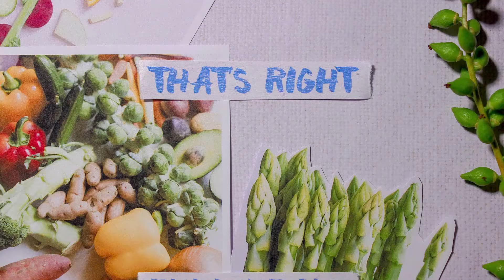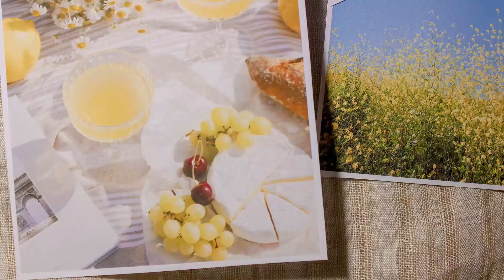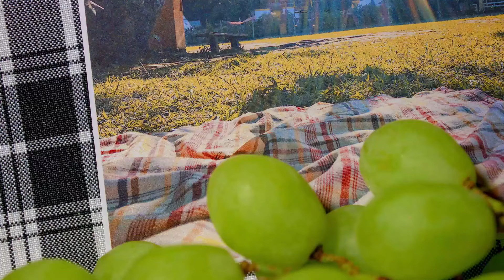Brye - Little Things (Official Lyric Video)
Stop-motion animation by the incredible Alex Dar!